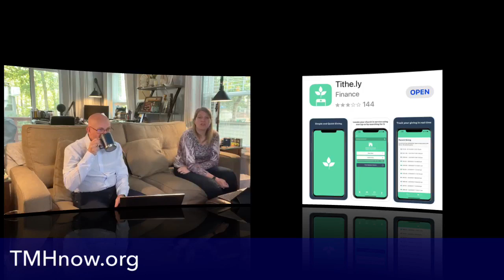Rules vs Relationship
28 One of the teachers of religious law was standing there listening to the debate. He realized that Jesus had answered well, so he asked, “Of all the commandments, which is the most important?”